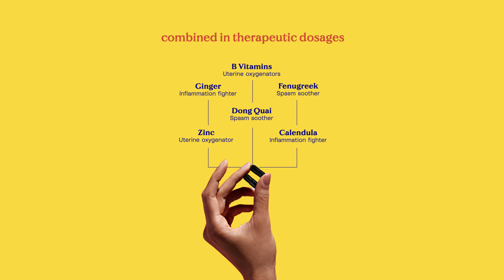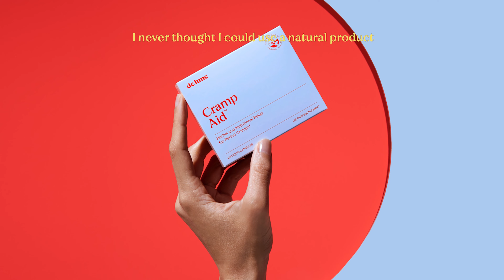How To Relieve Period Cramps Naturally with De Lune Cramp Aid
De Lune founder & CEO Mimi explains how high-potency herbs and nutrients, in just the right dosages and combinations, can be game-changing for painful periods. After suffering for years with painful period cramps and experiencing side effects from painkillers, Mimi set out to create a natural solution that provides quick relief while also supporting long-term menstrual health. The result? Cramp Aid! The natural, drug-free way to an easy period.

Why put up with menstrual pain for another cycle?

Cramp Aid active ingredients: Vitamin B1, Vitamin B6, Vitamin B12, Zinc, Fenugreek Seed Extract, Ginger Root Extract, Dong Quai Root Extract, Ginger Root Oil, Calendula Flower Extract, MCT oil